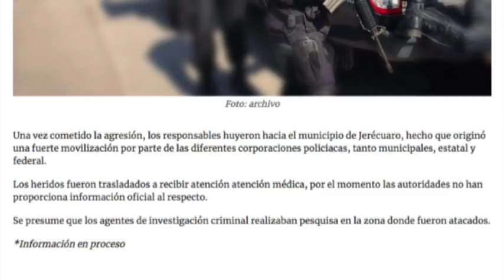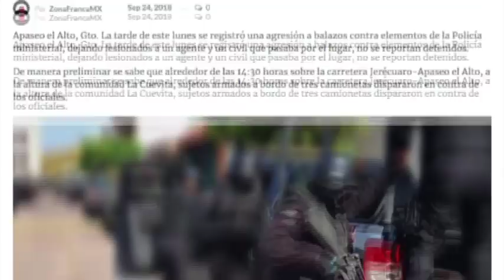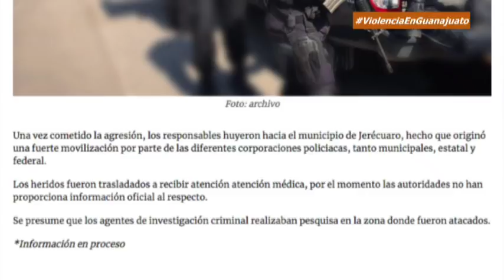Zfreporte: Agreden a agentes de la Policía Ministerial en Apaseo el Alto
Apaseo el Alto, Gto. La tarde de este lunes se registró una agresión a balazos contra elementos de la Policía ministerial, dejando lesionados a un agente y un civil que pasaba por el lugar, no se reportan detenidos.

De manera preliminar se sabe que alrededor de las 14:30 horas sobre la carretera Jerécuaro-Apaseo el Alto, a la altura de la comunidad La Cuevita, sujetos armados a bordo de tres camionetas dispararon en contra de los oficiales.

SEGUNDO TEMA: Guanajuato registra 6 homicidios el domingo y 12 el lunes; resurge práctica de “encajuelar” cadáveres.